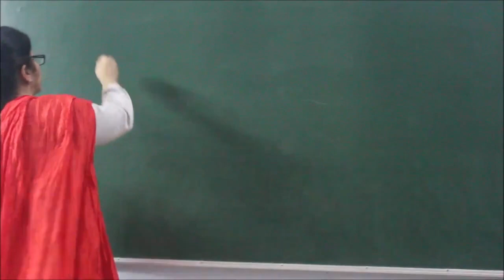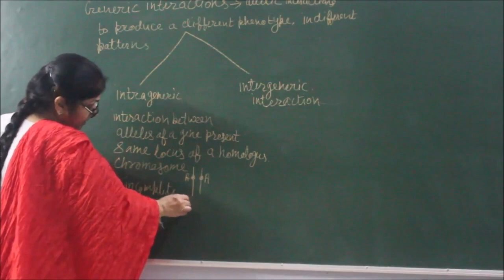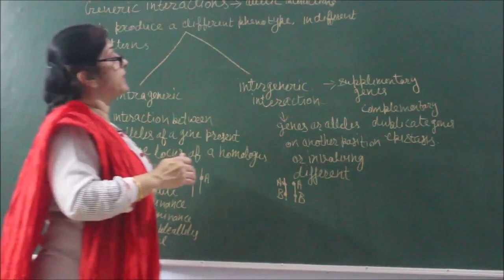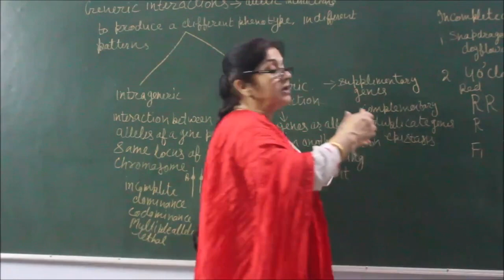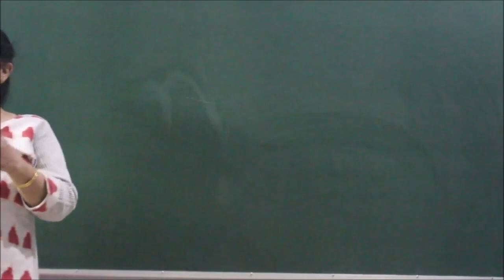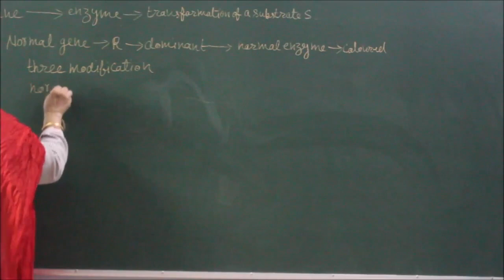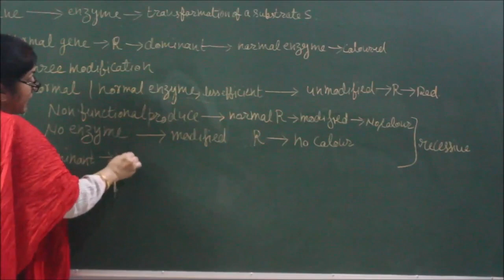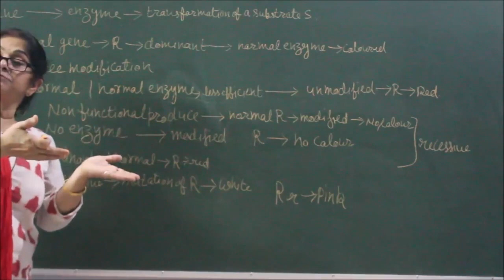Bio-XII-5-07 General interactions and incomplete dominance, Pradeep Kshetrapal channel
Biology, Class   Chapter:    Topic:   General interactions and incomplete dominance  Classroom lecture by Sunanda Ahuja. Language : English mixed with Hindi.